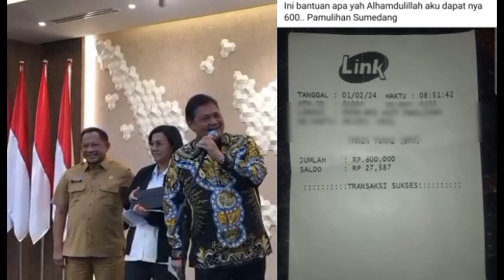FIXX MENYUSUL CAIR DAERAH & BANK INI BUN SALDO MULAI MERATA JANGAN KELAMAAN DIAMBIL YA SIMAK